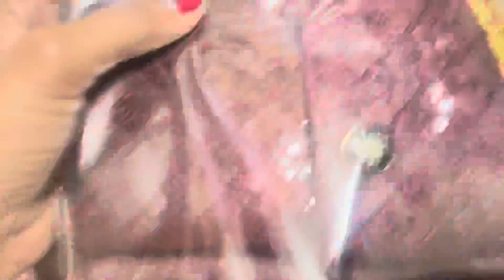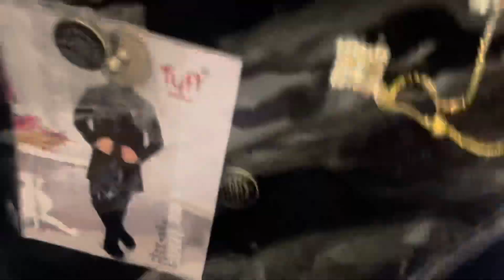दिवाळी खरेदी | शंभु साठी काय घेतले आणि मी साडी घेतली का दुसरंच काही| खुप सारी खरेदी| diwali shopping